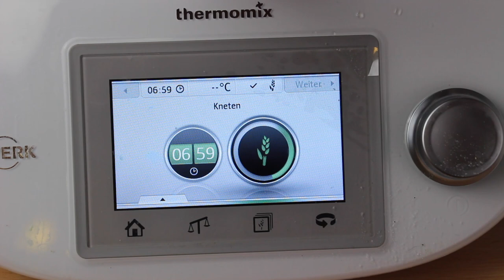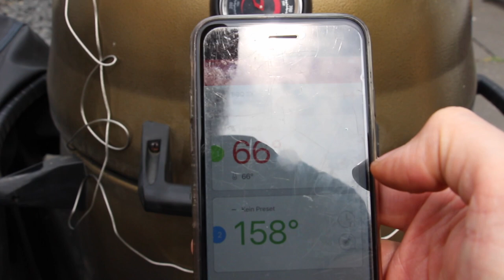MEDITERRANE LAMMKEULE - deutsches Grill- und BBQ-Rezept - 0815BBQ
MEDITERRANE LAMMKEULE - deutsches Grill- und BBQ-Rezept - 0815BBQ. Ein großartiges Rezept nicht nur für Grill and Smoker. Für mehr Rezepte, Tipps und Tricks besucht

Nützliches Zubehör*:
Terrano Meersalz

Zutaten (macht 8 Pitabrote):
180 ml Wasser
120 ml Milch
20 gr. Hefe
420 gr Mehl
1 TL. Zucker
2 TL Salz
20 ml Olivenöl
Backen bei Umluft 250 Fremd C - 6-8 Minuten

Feta-Dip:
150 gr. Feta
120 gr. Frischkäse
Salz und Pfeffer
gehackte Petersilie
2 Knoblauchzehen fein gehackt

Coleslaw:
700 gr. Weißkohl
eine Handvoll Oliven
eine Handvoll eingelegte Pepperoni
ein paar Pimientos
Öl, Salz Pfeffer, Zitrone, Weißweinessig

*Ich betreibe 0815BBQ seit ungefähr September 2011. Seit dieser Zeit habe ich freiwillig und gerne viel Herzblut und Zeit in Videos, Rezepte und Bilder gesteckt. Die Produktion von Beiträgen verursachen neben der Zeit jedoch auch finanziellen Aufwand für Kamera-Equipment, Grillzubehör, Fleisch, Gewürze und Co aber auch in Bereichen, die man zunächst nicht vermutet wie Software, Benzin, Reisekosten, Übernachtungen bei Meisterschaften usw.

Hierbei erhalte ich eine kleine Provision, wenn über diese Links bestellt wird. Die Preise eines Produktes ändern sich dadurch jedoch nicht. Ihr unterstützt dadurch mein Hobby und tragt einen aktiven Teil zum weiteren Fortbestand von Kanal und Blog bei.
Hier sind meine Produktempfehlungen.
Ich drehe alle meine Videos mit folgender Ausrüstung.
Timelapse Aufnahmen mach ich hier mit

Hier meine Empfehlungen an Grillzubehör:
Gusseiserne Pfanne
Beste Zange
Zweitbeste Zange

Das beste Öl ist von Efthimios
Folgende Grills hab ich im Einsatz
Regal 590
Weber 57 cm Mastertouch
Dutch oven